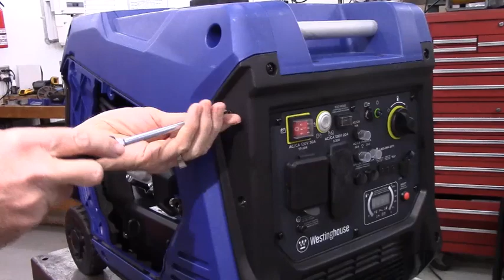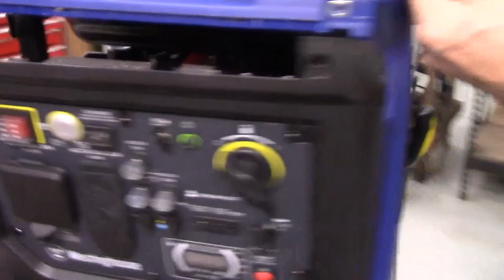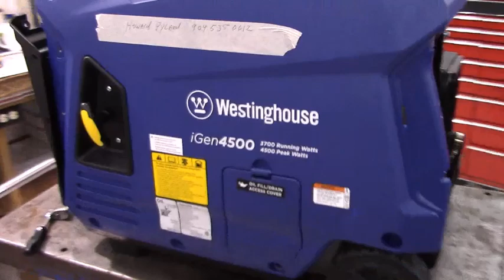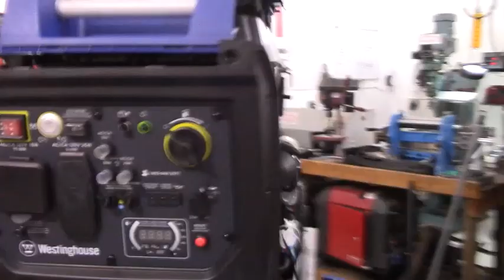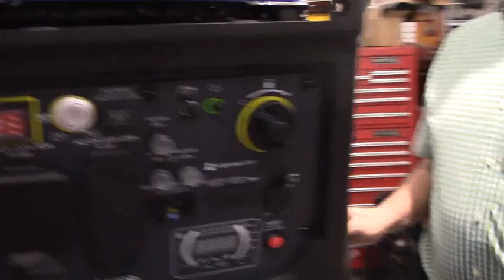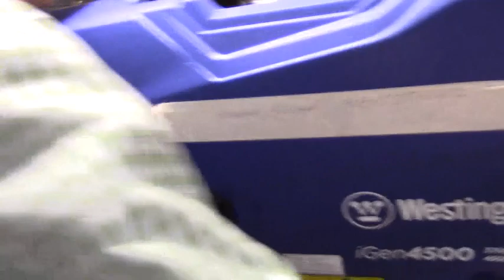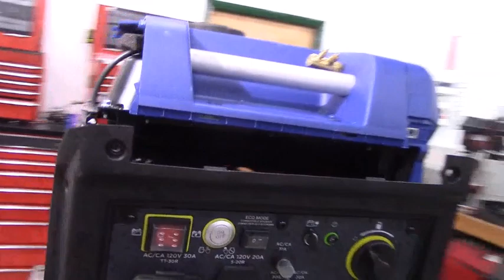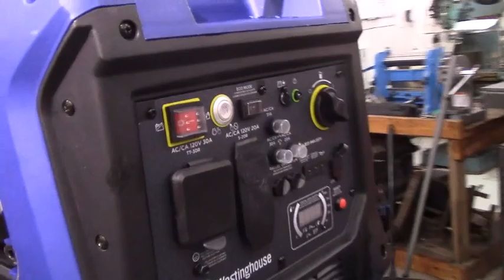Pulsar PG4000iSR Extended Runtime Fuel Kit install by Pinellas Power Producet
I do not monitor You tube comments or any chatroom comments and do not respond to them. If you would like to leave a relevant comment about the video please do so. Please keep all comments G rated, please do not post any comments you do not want the whole world to see. All product details and information are available on my
I do not have the time to monitor You tube comments or any chatroom comments and do not respond to them. If you need to contact me for any reason, please go to my Please keep all comments G rated, please do not post any comments you do not want the whole world to see.